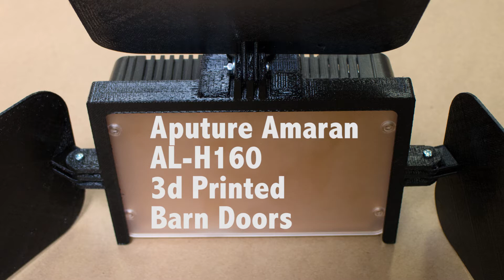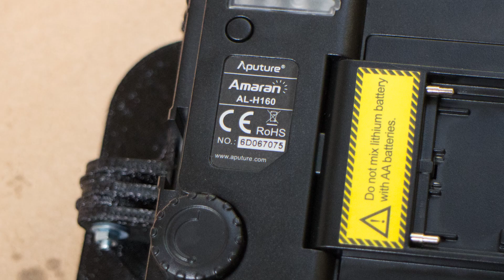Aputure Amaran AL H160 or AL-H195+ 3d Printed Barn Doors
After seeing Adafuit's LED Barn Doors project I was inspired to create barn doors for 2 of my Aputure Amaran AL-H160 LED lights. This is the first time I used Fusion 360 to design the CAD files. This project was designed to print in PETG so the walls are thin to reduce weight. I have included the Fusion files for editing.

You will need:

3x M2 20 mm screws
3x M2 Nuts
3x or 6x washers
1x cold/hot shoe adapter